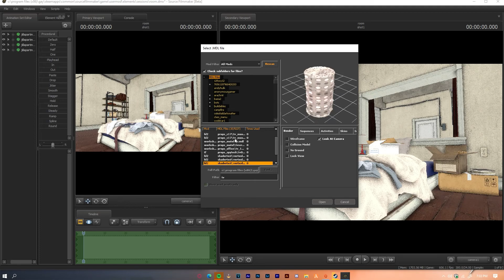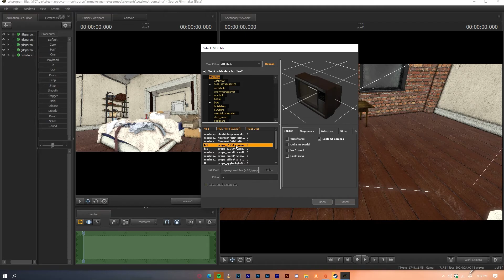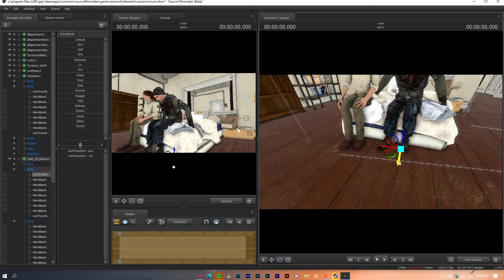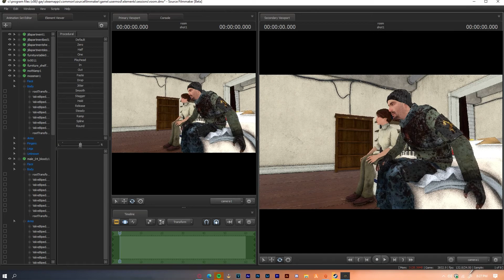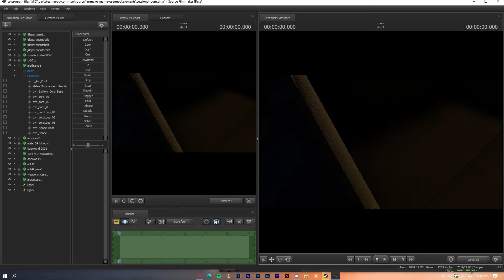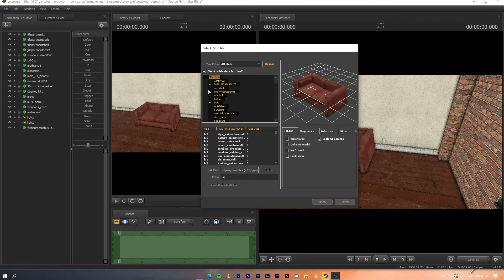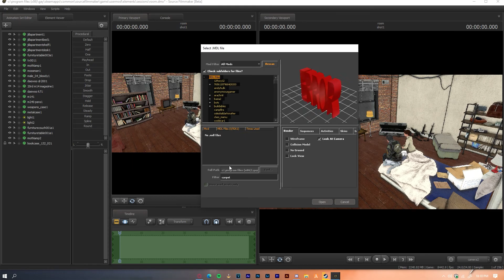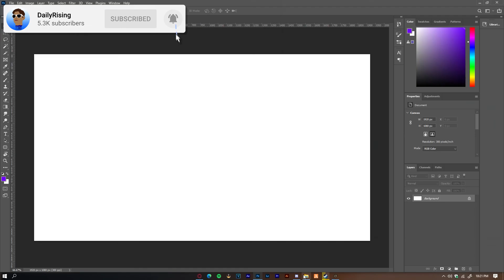"The Zombie Apocalypse" - Speed Art (SFM)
Make sure you guys like the video! If you guys enjoyed this speed art! maybe I can animate this one day and we can make something awesome out of it!